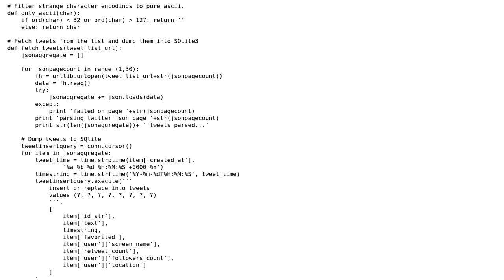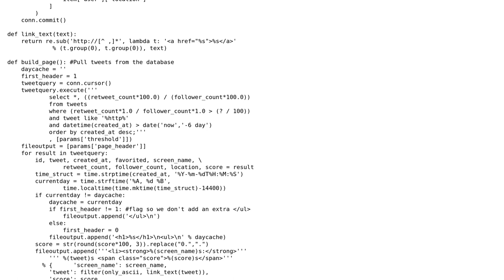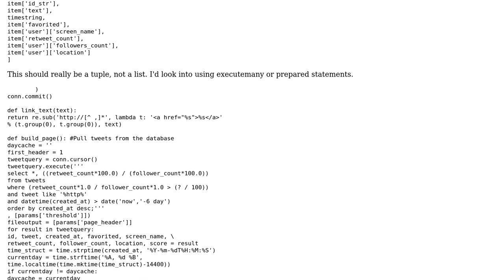Code Review: Python Twitter parser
With thanks & praise to God, and with thanks to the many people who have made this project possible! | Content (except music & images) licensed under CC BY-SA | Music | Images & others | With thanks to user Winston Ewert user Mike Shea user Jamal and the Stack Exchange Network Trademarks are property of their respective owners. You are responsible for your own actions.